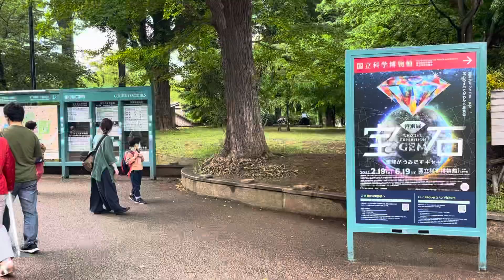Ueno park II Japanese Megic II Comedy II video shanty marino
gurungvision1 Japanese Megic II Comedy II video shanty marino